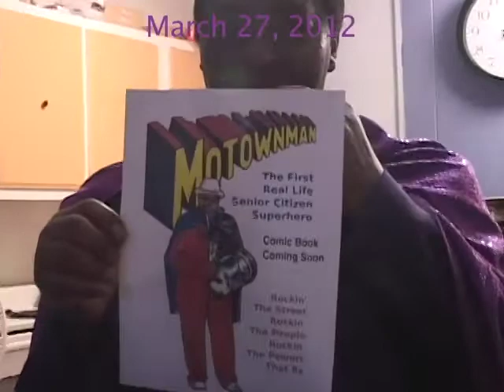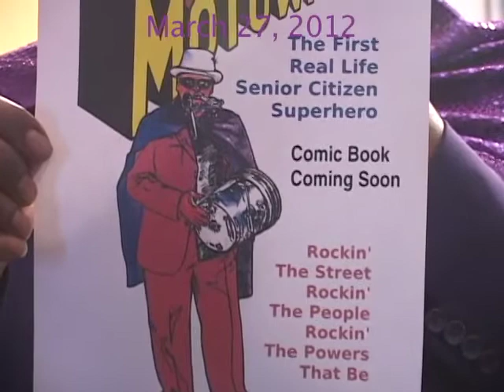Motown Man Comic book and trademark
Bennie "Motown Man" Johnson introduces his new comic book with trademark and poster